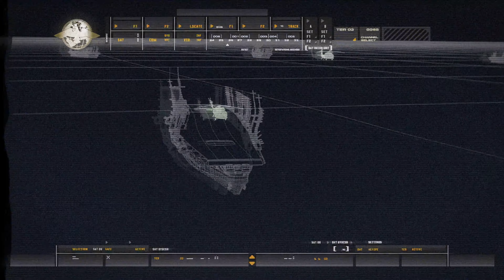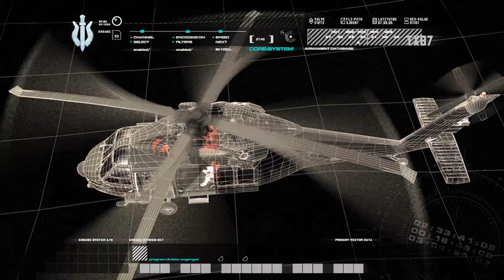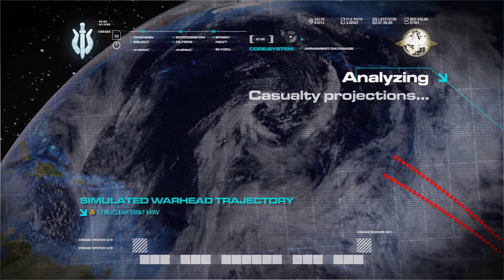Call of Duty 4: Modern Warfare Remastered – All Cutscenes (Enhanced) [UHD]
All cutscenes for Call of Duty 4: Modern Warfare Remastered.